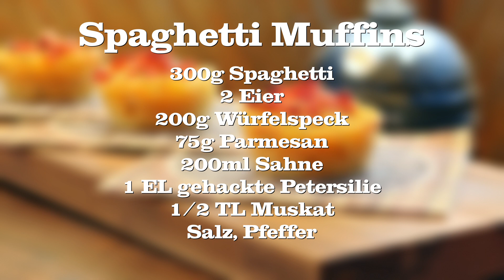Spaghetti Muffins vom Grill - der Partysnack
Spaghetti Muffins, als Vorspeise oder als Snack auf einer Party. Dies ist mal eine andere Art Spaghetti bzw. Muffins zu zubereiten. Total leicht mit nur ein paar Zutaten.

*Gaskocher Set
*Muffinform für 6 Muffins
* 100 Einweg-Handschuhe
*Schneidholz Prinzipal Schneidebrett
*Gewürz UdenheimBBQ Bacon Goodness Pfeffer Symphonie